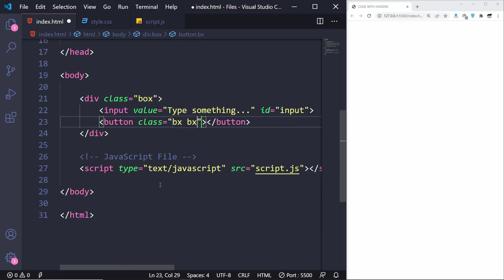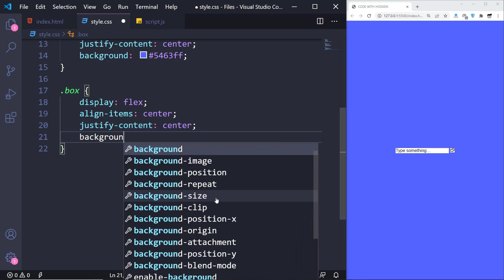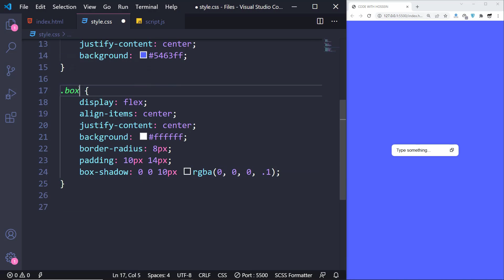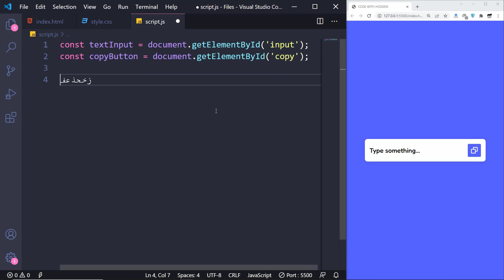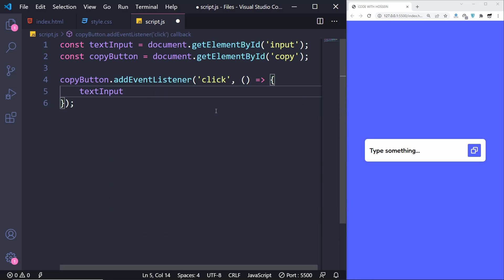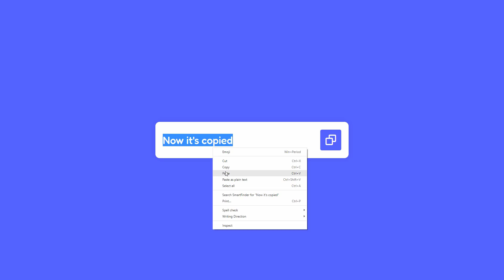Copy Text to Clipboard using JavaScript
If you want to learn How to Copy Text to Clipboard using JavaScript, I suggest you today's video! In this tutorial, We're going to create an input and a button in our website. After that, We write CSS codes in the best way and finally make the button work using JS 😎

There's a link or text in your website that users may want to copy and paste somewhere else. So this is YOUR task as a web designer to make it simple for them. The easiest way for copying something is to click on the Copy Button just like I taught you in the video 😀